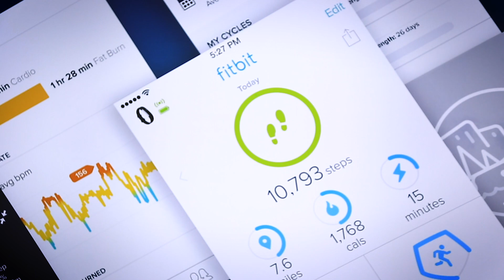Fitbit Charge 3 - IFA 2018 (Consumentenbond)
Fitbit presenteerde op de IFA in Berlijn de opvolger van de Charge 2. Een activitytracker die je kan gebruiken om al je sportieve activiteiten bij te houden. Wij konden hem even uitproberen. Ga voor meer informatie over activitytrackers naar